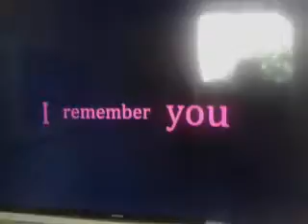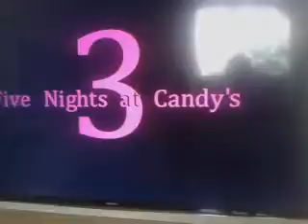REAZIONE SU FIVE NIGHTS AT CANDY'S 3 trailer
spero che il gioco esca presto